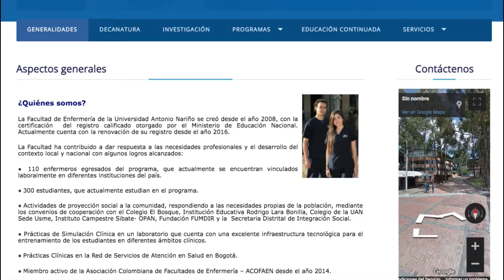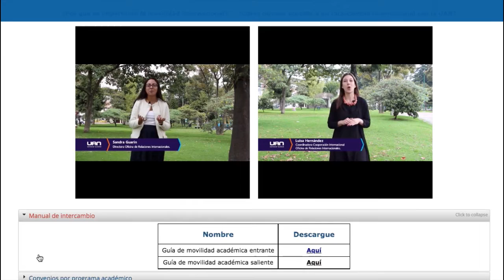Estudiantes de Enfermería UAT realizarán estancias en universidad colombiana